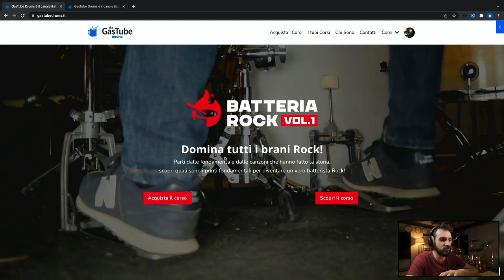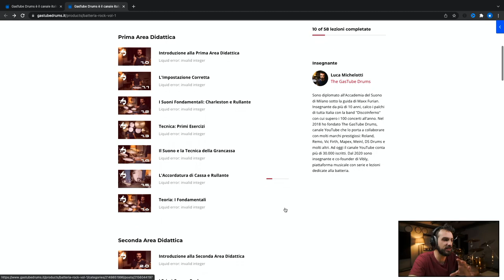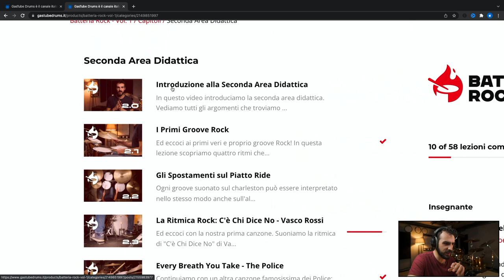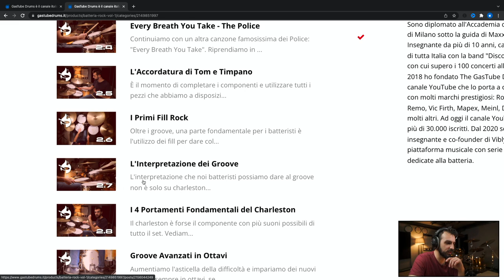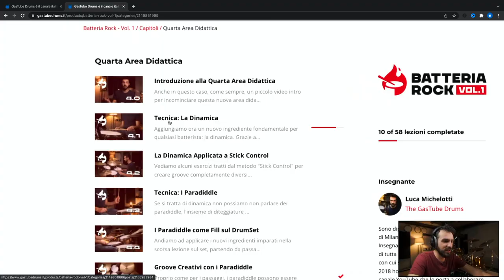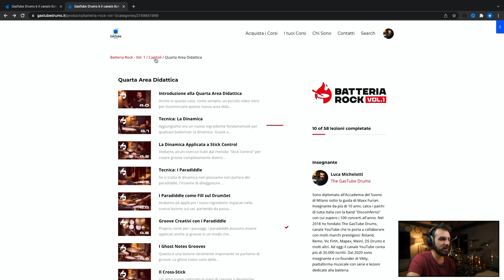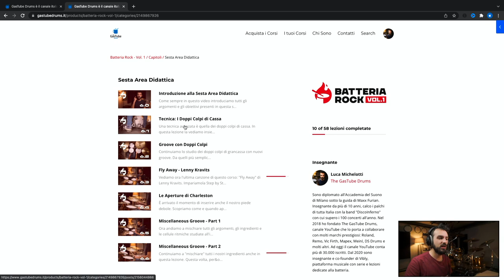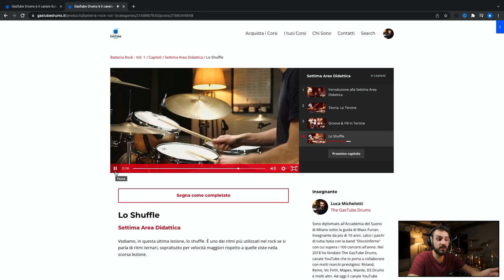IL MIO NUOVO CORSO SULLA BATTERIA ROCK!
Martedì 15 Marzo scade l’offerta lancio, risparmia e diventa mio allievo!

Vuoi ricevere informazioni in più su Batteria Rock 1? Clicca qui

♬ My gear:
Kits: